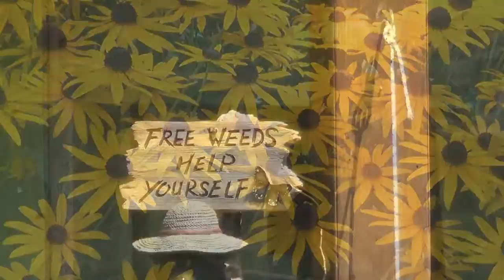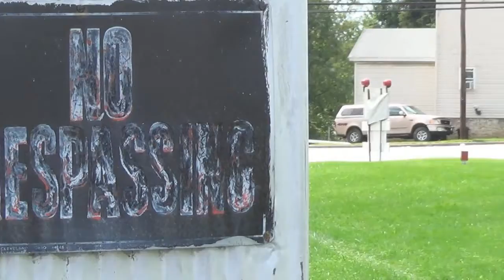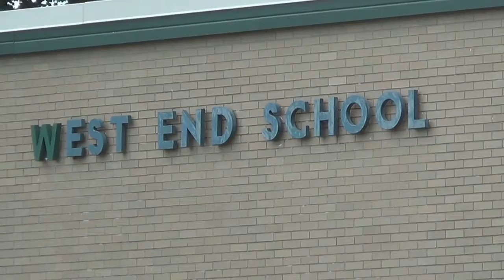Memories of Punxsy - Aug 2013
Short project done by my daughter and me, tracing my wife's footsteps around her childhood home and neighborhood.  Portions of the area we filmed will be demolished by a highway project in 2014.

(Last half of video is personal, and not suitable for public viewing.)